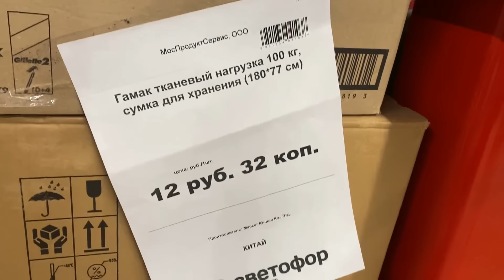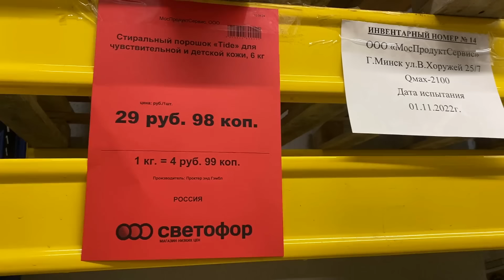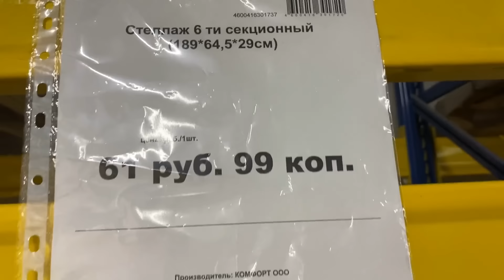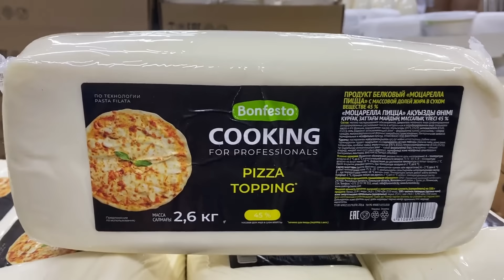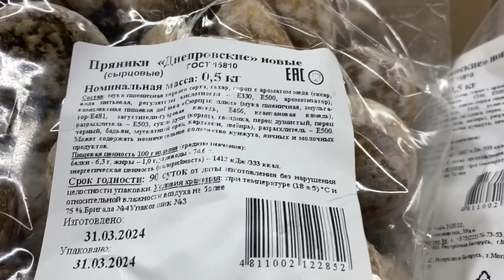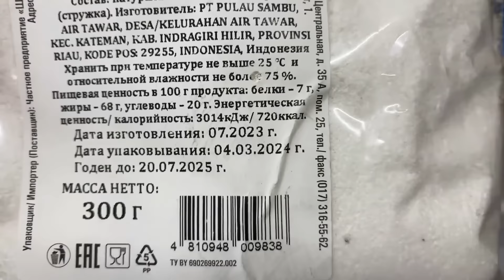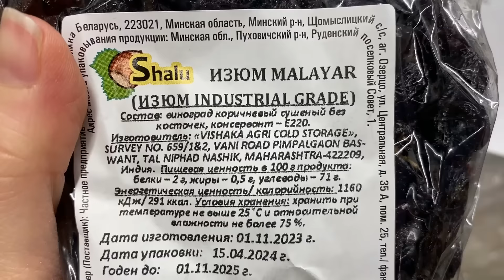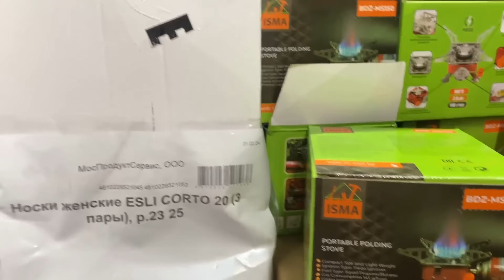СВЕТОФОР Беларусь🚦📣Есть что купить! 🚦Светофор МИНСК, Беларусь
Сегодня бежим смотреть, что можно купить в магазине Светофор, который находиться адресу: г. Минск, ул. В.Хоружей, 25/7